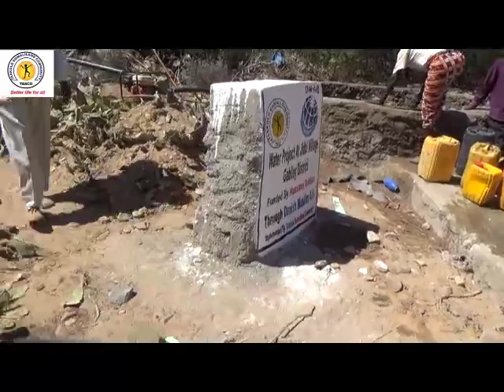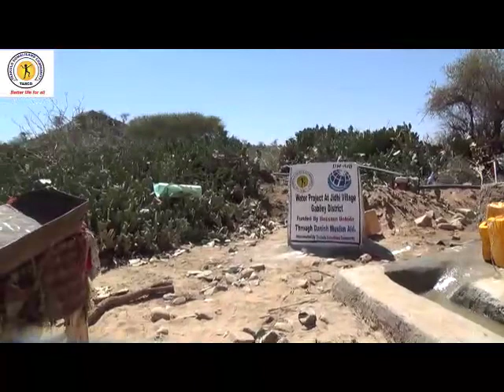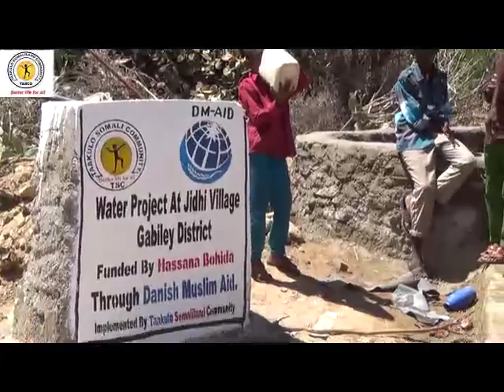Taakulo Somaliland Community Water Well Project Funded Hassana Bohid through Danish Muslim Aid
The Project will alleviate the women, men and children to fetch water from long a distance, water will be save and protected. Animal will get water and improve the food security of the community. Thanks to Danish Muslim Aid and Hassana Bohid the Donor.